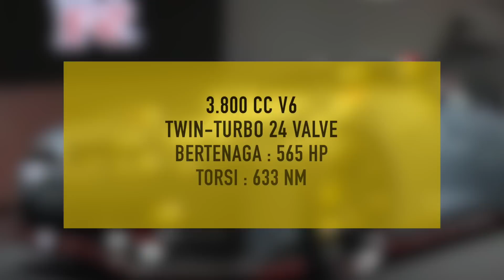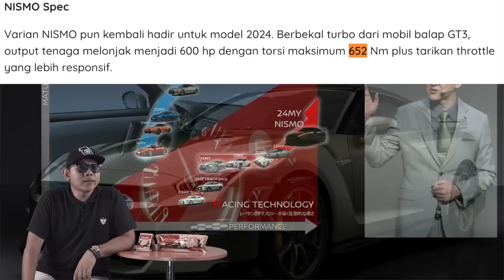YAMAHA GRAND FILANO Skutik Retro Terbaru 2023 | MotoMobi News #21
Pada video Motomobinews episode ke-21 kali ini akan menghadirkan berita mengenai Toyota AE86 Restomod, Honda HR-V monochrome series, Nissan GT-R menolak punah, Suzuki Jimny Long Base, Yamaha Grand Filano, dan Wuling Formo Max. Tonton sampai habis ya.